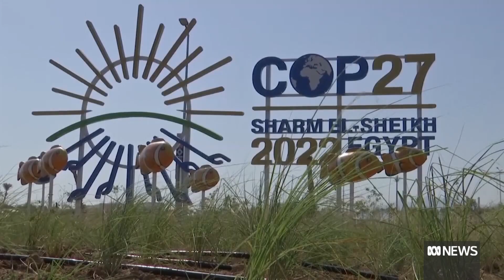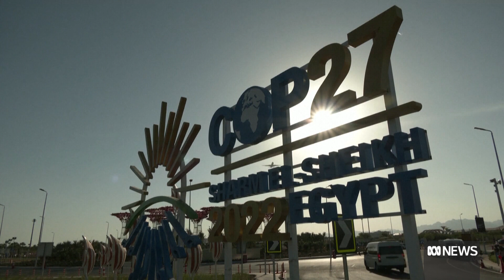Australia will formally bid to host COP31 climate summit in 2026 | ABC News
One the eve of crucial UN climate talks COP27 in Egypt, Australia has announced its intent to bid for hosting rights in 2026.
The federal Energy Minister says it will be a chance to market the nation as a renewable energy powerhouse.
Chris Bowen will be one of more than 35,000 delegates in Egypt this week as world leaders enter talks that will shape the global climate response this decade.